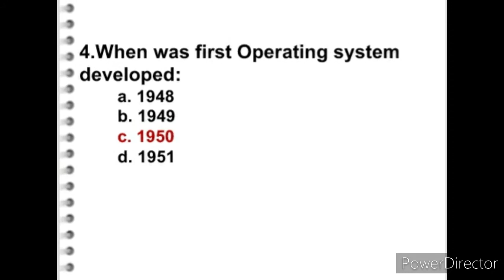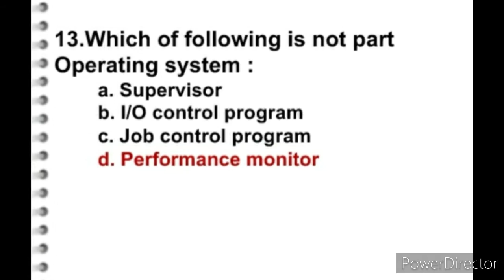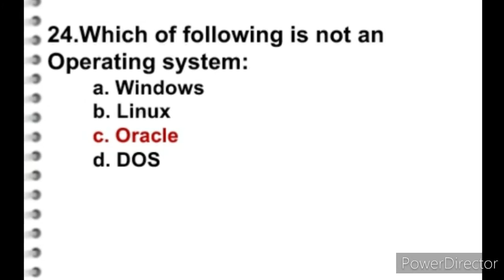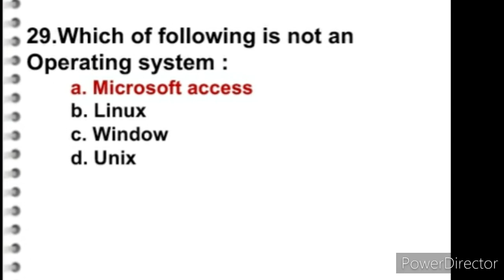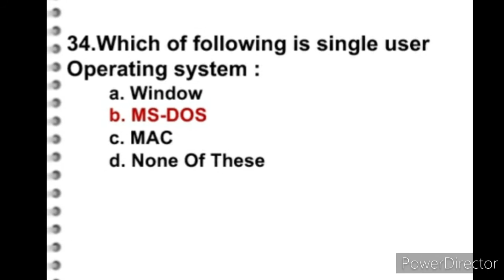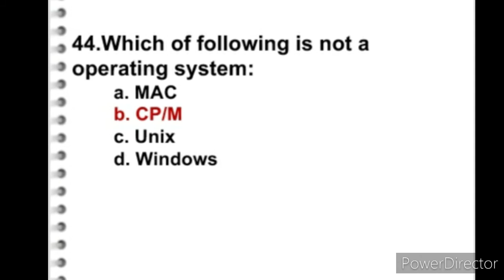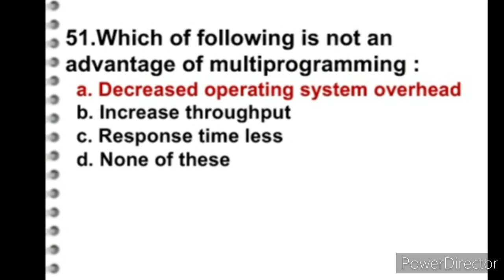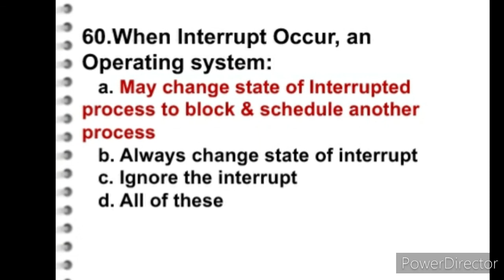Computer MCQ|On Operating system related Question|For All Competitive Exam|Aradhya GR.!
Hi,
   This Video about Computer Multiple Choice questions (MCQ's) Objective questions,On Operating System Most Important MCQ's Questions Helpful for Upcoming Competative exam(PDF available). For more updates Keep watching my Channel.

Note:Question No 25:
           Answer: b

All IBPS,SBI,RBI & Public sector Bank Exam LIC Exam,SSC exam
Railway Exams &
other competative exam...